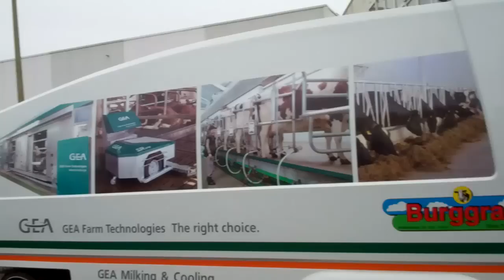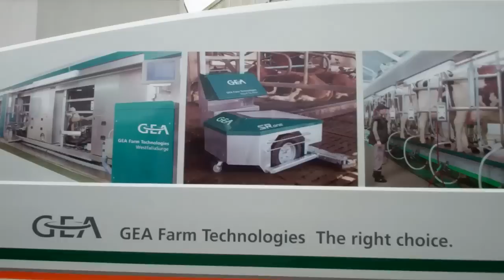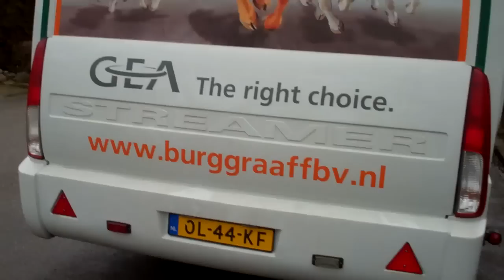2011 Renault Master light truck + trailer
This is a special traler with a max weght incuding load of 6980 kilo , so almost 7 tonnes and you can drive it with a normal passengercar driving license , the truck is a Euro 5 , 2,3 ltr , 107Kw  ( Dutch text = GEA burggraaf milking and farm equiment BE oplegger veldhuis )